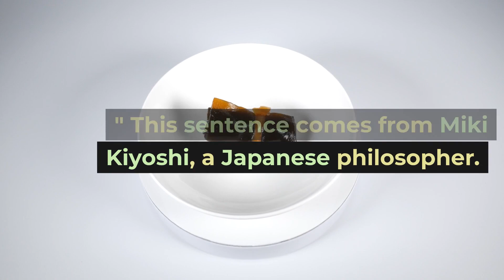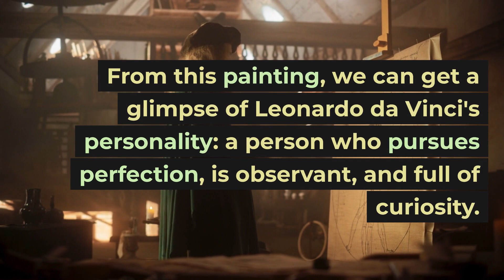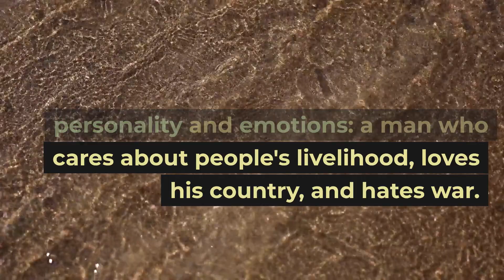Miki Kiyoshi said: "Art comes from people, and their works naturally reveal their personality."6081#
Hello everyone, welcome to the channel "Famous Quotes and Stories of World Celebrities". What I share with you today is the 6081st famous saying. "Art comes from people, and their works naturally reveal their personality." This sentence comes from Miki Kiyoshi, a Japanese philosopher.